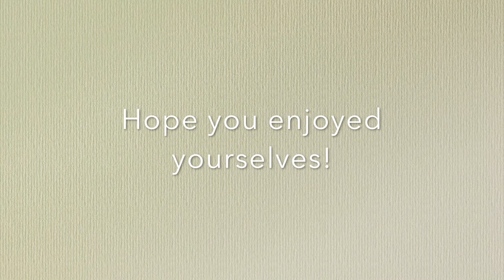Follow the Drum Toddlers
-Miss Atiqah